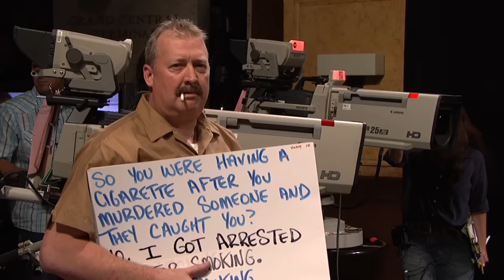Vinny Vedecci Talks with Shia Labeouf - SNL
Vinny Vedecci (Bill Hader) interviews Shia LaBeouf. It becomes clear that Vinny assumed that Shia had a sex change. The interview is plagued with difficulties and ends before Vinny can bring out two transsexuals. [Season 33, 2008]